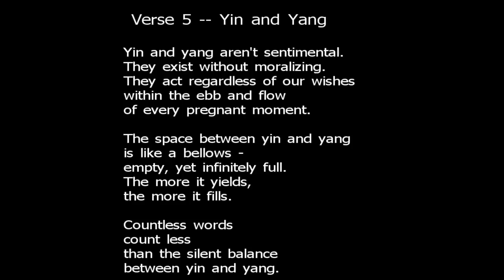Tao Te Ching 5 Yin and Yang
Verse 5 Yin and Yang from the Tao Te Ching by Lao Tzu
This was recorded on the Kodak Zi8 in 1080p